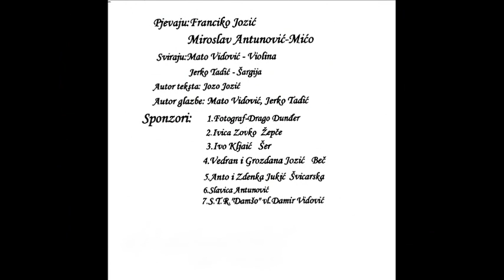LOVNICANI (Jozić - Antunović) - Smedjokosa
Izvorna grupa Lovničani